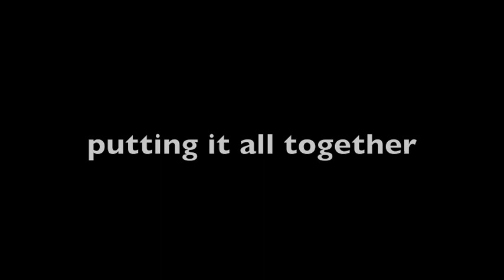Flow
Take down, side control, regaining guard, passing guard, taking the back